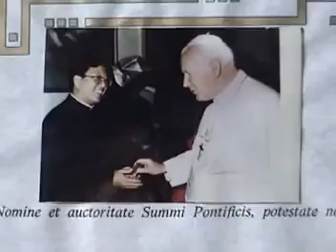BISHOP FELIX LIAN KHEN THANG (INTERVIEW BY SIA. DO KHUPp